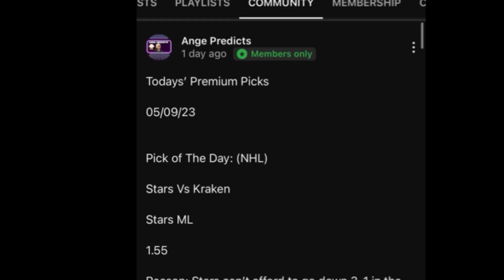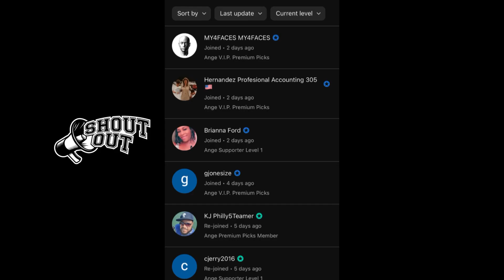MLS Soccer Predictions Today ! 11/04/23 FREE PICKS and Betting Tips | MLS Playoffs 2023